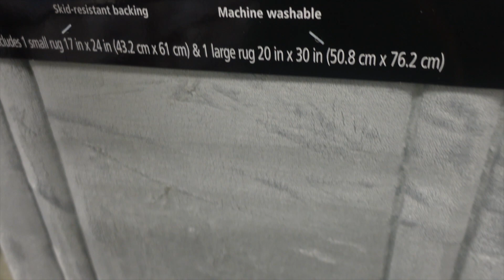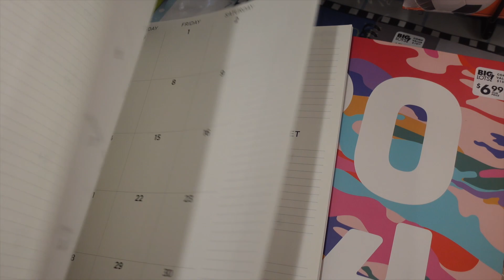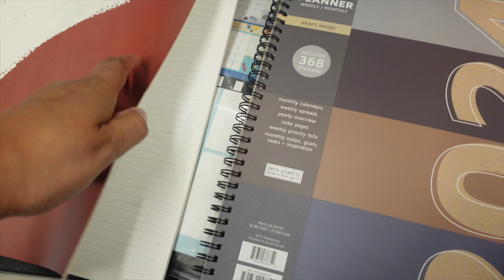Spend The Week With Me | My Bestie Turns 40 | Ruth Chris | Time With Family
Hey guys welcome back to another vlog! Just a quick

Amazon Storefront